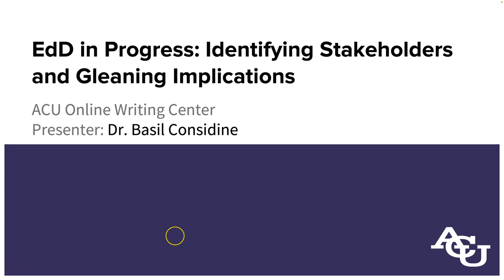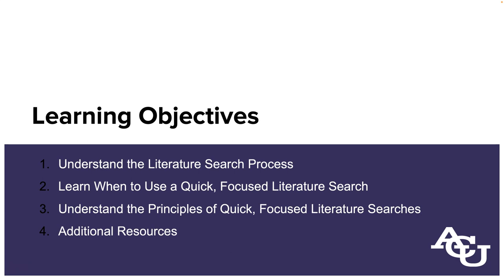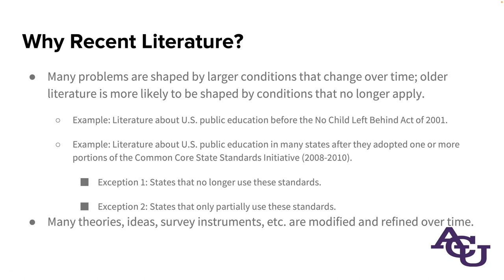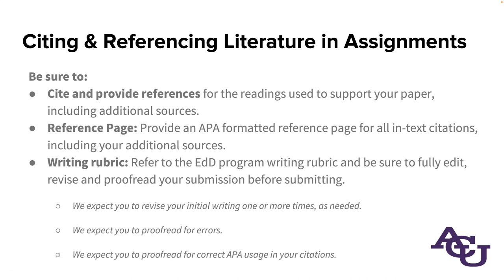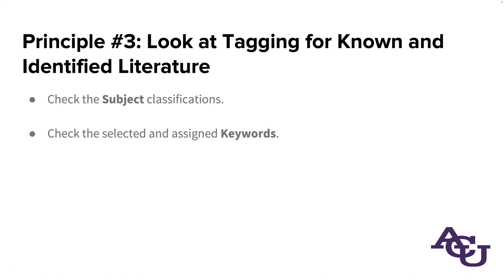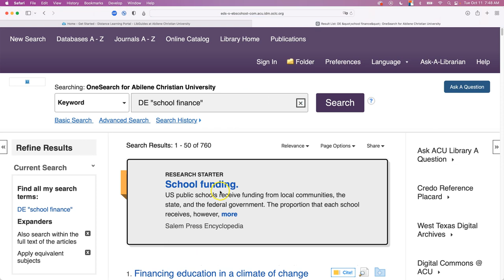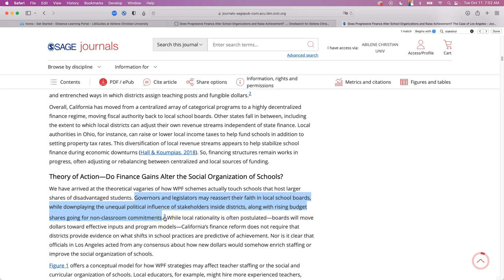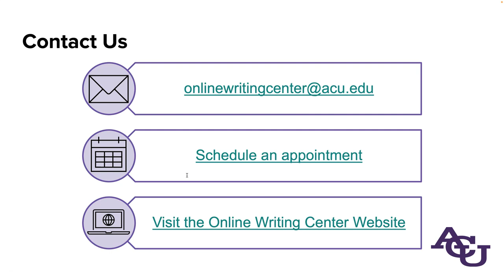EdD in Progress: Identifying Stakeholders and Gleaning Implications | ACU Online Writing Center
A key part of dissertation research is identifying relevant research and its implications for your own. One way of identifying relevant research is to identify common stakeholders and which implications can be generalized to your context. This skills-based webinar explores the literature search and assessment process, with attention paid to scanning abstracts and quickly identifying relevant information in a document review.

ACU is a diverse, innovative, Christ-centered community that equips students to engage the world as critical thinkers, creative problem solvers and compassionate global citizens. Founded in 1906 and located 180 miles west of Dallas, Texas, ACU is home to alumni who have shaped the visions of tomorrow as best-selling authors, Pulitzer Prize winners, Hollywood producers, government leaders, missionaries, renowned researchers and more. ACU has a championship Division I athletics program and is the highest-ranked Texas university in a 2020 US News & World Report benchmark for student success. We welcome students of all backgrounds, cultures and areas of study.